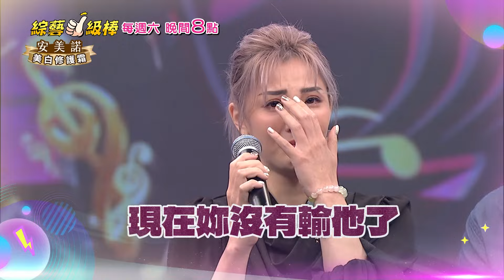1123「綜藝一級棒」第24集歌唱篇 黃氏雙驕樂壇金曲匯／週六晚間8-10點首播在中視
本周是我們綜藝一級棒評審級的金曲盛宴！
由大來賓＂黃建銘＂老師為我們點亮金曲樂榜！
黃氏一門雙驕由黃敏到黃建銘老師
手中創作出一首首在台語樂壇裡
許多膾炙人口的知名好歌！
從生活描寫到情感豐沛的男女題材
又道輕快節奏到悠揚深情的各種編曲旋律！
幾乎都能讓你感受到台語歌曲的熟悉及美好
今天一級棒星星們將挑戰兩代雙驕作品。
讓粉粉們重溫經典、也再次享受滿滿的金曲舞台~
P.S雖然很多星星都滿懷興奮又帶點恐懼的上台演出~哈！
但老師其實人很好，而且風趣非常喔^^
每週六晚上8-10點，敬請鎖定中視第10頻道
讓"綜藝一級棒"用歌聲陪您一起徜徉美好周末夜晚啦~